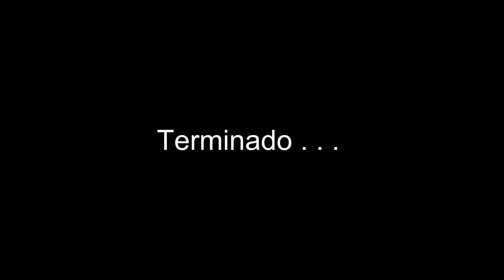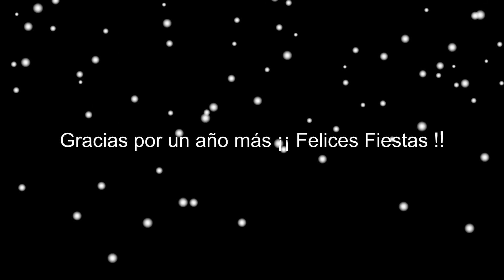Esferas Navideñas en acrílico / Christmas spheres in acrylic. Gracias por un año más juntos !!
Christmas spheres in acrylic / Thank you for another year together!!
* * * * * ¡¡ Gracias por un año más juntos !! * * * * *
Tu "Me Gusta" nos ayuda a ser mejores para tí y para nuestra comunidad de YouTube !!

PRESIONA HD PARA UNA MEJOR EXPERIENCIA EN VIDEO  !!!

En este vídeo podrás ver el
Paso a paso de la pieza " Esferas Navideñas " plasmado en Ácrílico de forma abstracta por la Artista Visual Diana Sandoval.

o en tu buscador preferido como Diana Sandoval - Arte